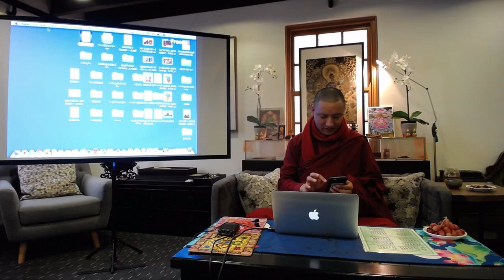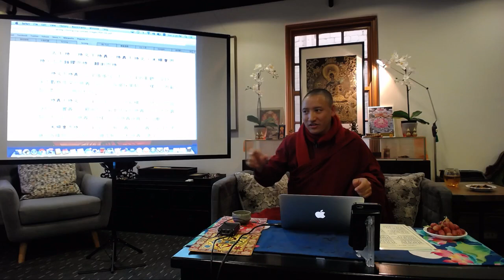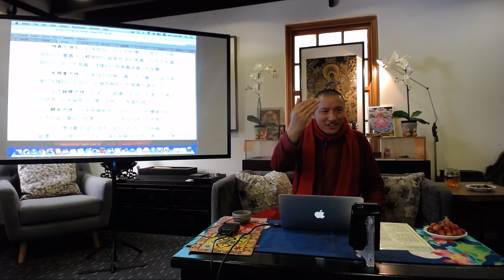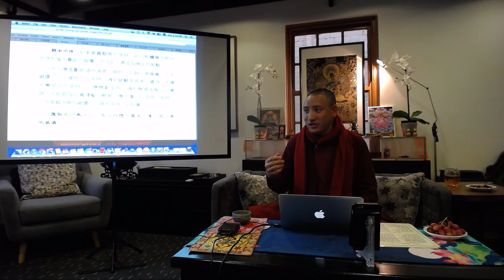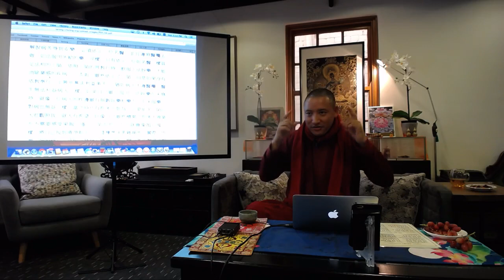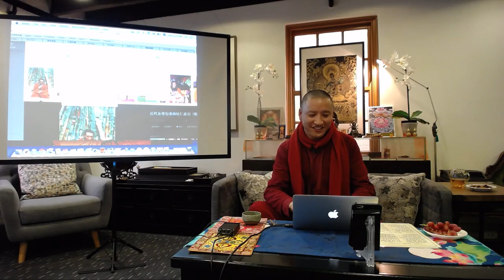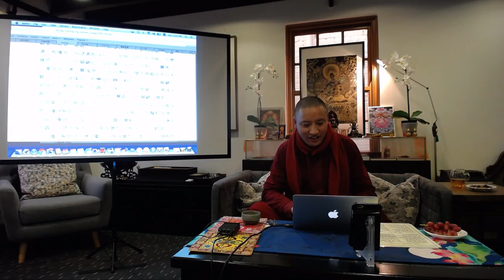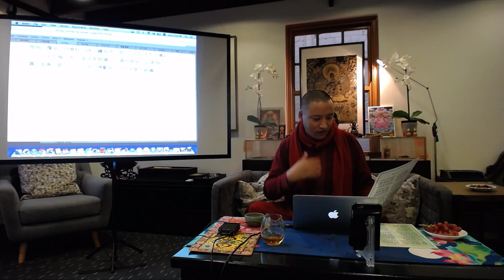30/04/2017 Buddhism Lecture by Khenpo Tsering Tashi